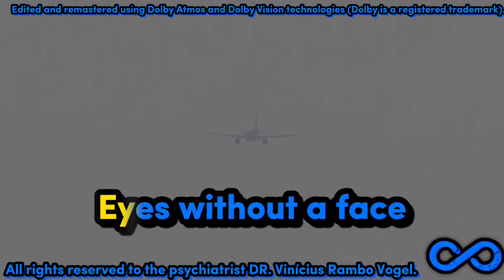AirBus A320CEO- Takeoff under snowfall from Chicago Airport (ORD)- USA.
Dear friends, patients and supporters of mental health,

         First, a little note:
              For the best possible sound quality, I advise you to watch this video using high-resolution headphones (certified high-resolution), or on a soundbar with Dolby Atmos, or also on Home-Teather 7.1 and/or similar.  🇧🇷
             This audiovisual content was edited and mastered using proprietary Dolby Atmos and Dolby Vision technologies.  Image quality is 4K with 60 fps in Dolby Vision.
              Music and sound effects are high-resolution Dolby Atmos quality.

         Hi guys,

             Often in the doctor's office, in the therapeutic setting, on the streets and even in family relationships, existentialist issues are exposed in the form of insights.  Many patients, friends and well-wishers ask me about this.
             For all our insights and questions, I leave this material for the present, the future, and forever.  Well, I think it's extremely valuable for us to think and thus evolve even further.

              My name is Vinicius Rambo Vogel.  I graduated in Medicine from the Pontifical Catholic University of Rio Grande do Sul in 2007 and in Psychiatry from the Federal University of Santa Maria/Hospital Universitário de Santa Maria in 2011. Since this initial training, I have dedicated myself to the study and specialization in orientation psychotherapy analysis with the future goal of becoming a Freudian psychoanalyst.
            Thank you in advance for the opportunity to share this knowledge.  I am forever grateful for the profession I have.  I believe it is a divine mission.
             GRATITUDE to all and STRENGTH ALWAYS.
            Cordially, Vinícius Rambo Vogel.

                The video is intended solely for educational and mental health awareness purposes.
                 I confirm and reiterate that you seek professional help, preferably from a specialist in psychiatry, if you or a family member, friend and/or acquaintance are experiencing moments of instability or emotional or mood anguish.  Also look if you need clarification and advice about mental health in general.  These attitudes will never be excessive or unnecessary.  As Hippocrates said, "A physician must heal sometimes, relieve often, and comfort always."
                 Please do not use this material as a way to diagnose others.  This video aims to seek and create insights.

          ®®®®®®®®™™™™™™™™™ Copyright™™™™™™™™™™™™™©©©©©©©©©©©

Dolby and the double-D symbol are registered trademarks of Dolby Laboratories Licensing Corporation.

              Cruz Alta, Rio Grande do Sul- Brazil // January 6, 2022.